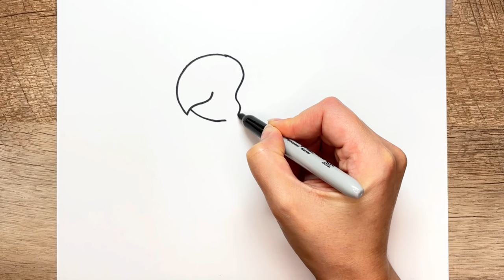Cute Parrot Drawing and Coloring | How to Draw a Parrot Easy Drawing for Children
Hi there 👋

Today we will be drawing a cute parrot easy and simple.
Cute parrot drawing and coloring video for kids and children.

Educational video
Learning videos
Cute drawings
Easy drawings
Parrot drawing
Parrot
Coloring book
Coloring pages